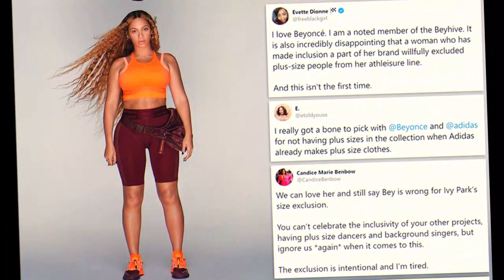Beyonce CLOWNED After Ivy Park Flops Hard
Is Beyonce really planning to scrap Ivy Park after low sales? So it looks like Beyonce’s brand, Ivy Park, might not be as successful as we were led to believe, because reports have it that she is LOSING hundreds of millions of dollars because of low sales. What on earth is going on with Beyonce, and is she starting to lose her magic touch already?